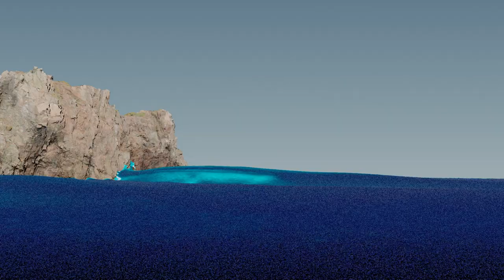Wave tool in Houdini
Those are a few more renders I did from my wave creation tool in Houdini. Finally, I manage to find a way to really have simple controls over the creation of waves in Houdini. Not random waves, but to be able to design it.
Soon I will release a full course on the subject.

Also, I just created a new Discord Channel to help answer questions, and share knowledge and tools. Join us on: